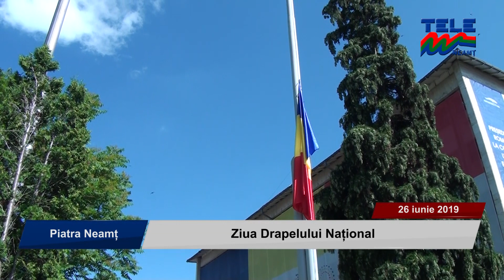Ziua Drapelului National 2019